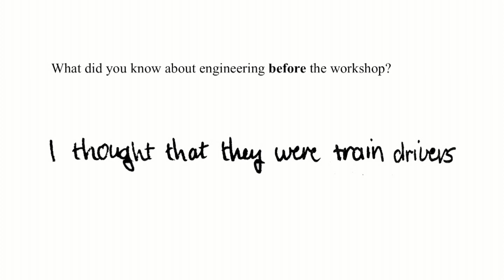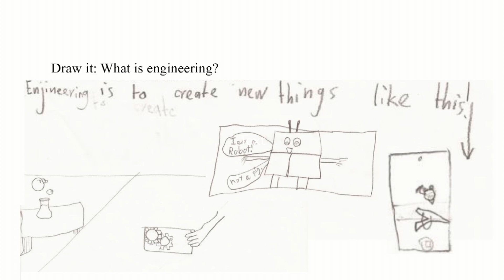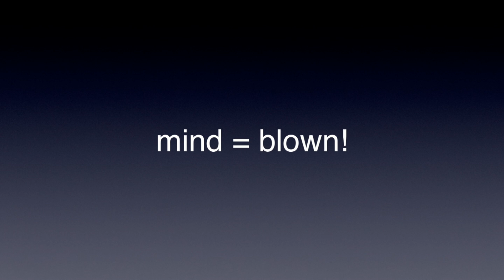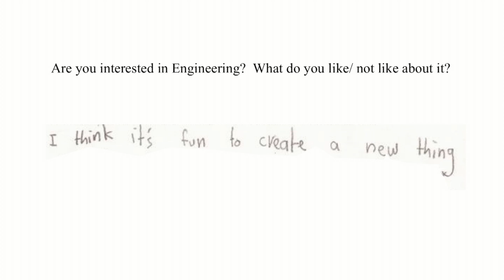We need to teach our kids to be makers | Marita Cheng | TEDxSydney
2012 Young Australian of the Year Marita Cheng is dedicated to changing the way girls view their capacity to contribute to engineering and technology. In 2008 she founded Robogals Global in response to the traditionally low levels of participation by women in engineering and technology. Robogals uses fun and educational activities to teach schoolgirls about engineering and the difference that engineers make to our lives. Already Robogals has run robotics workshops for 7,000 girls across 90 schools in Australia and now has 16 chapters across Australia, the United Kingdom, the United States and Japan.